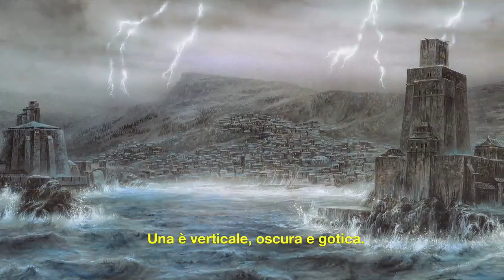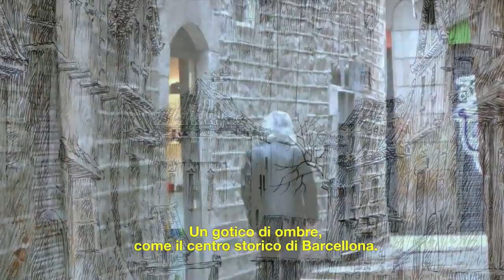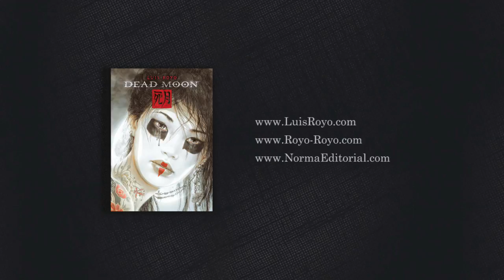Luis Royo presenta DEAD MOON sottotitoli italiani HD